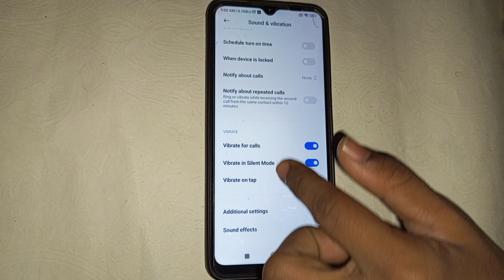Poco M3 Mein tap sound Kaise on Kare , how to on tap sound in Poco M3